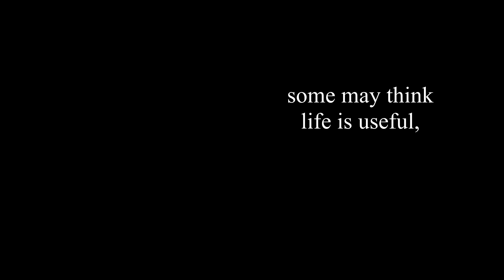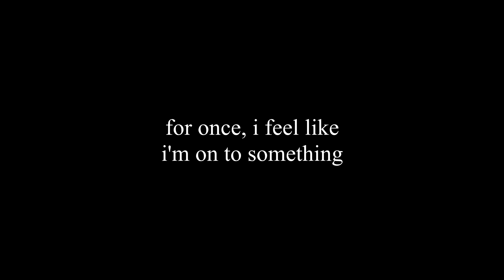BIG DREAMS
where they at tho?